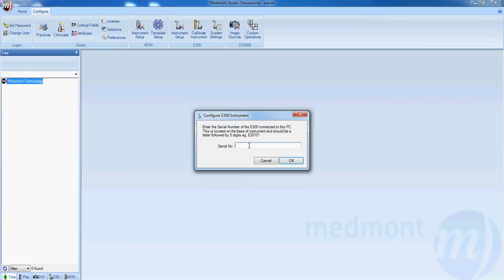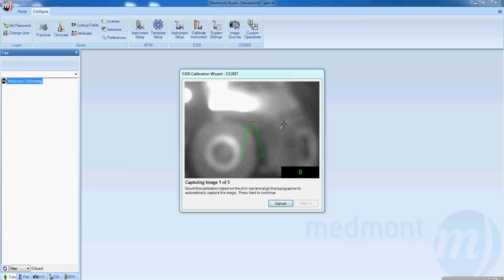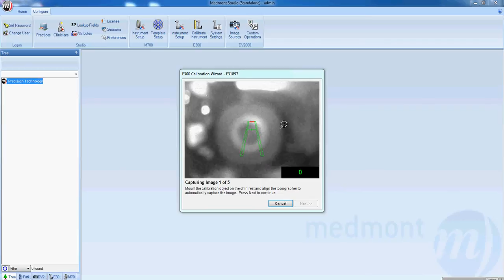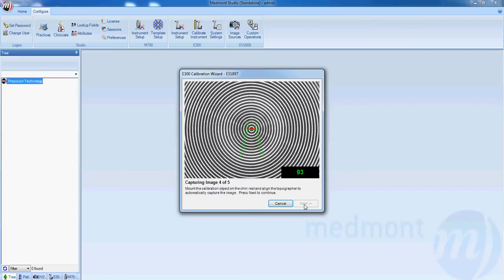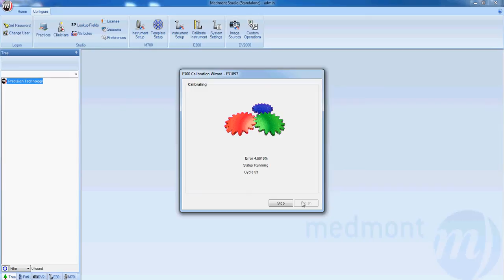How-To | Calibrate the E300 (Studio 5)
This video outlines how to calibrate your Medmont E300 Corneal Topographer using Medmont's Studio software.